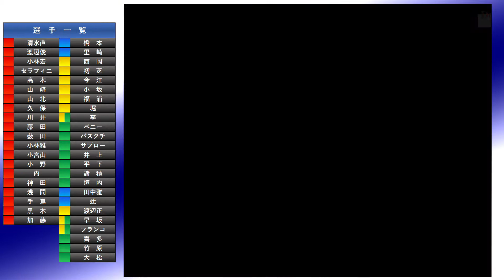【プロスピ2・マリーンズ】登場時の専用選手紹介集【2005年】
【選手紹介集の再生リスト】

【収録選手】
「千葉ロッテマリーンズ」
投手
捕手
22 里崎智也、33 橋本将、39 田中雅彦、45 辻俊哉
内野手
1 小坂誠、4 フランコ、5 堀幸一、6 初芝清、7 西岡剛、8 今江敏晃、9 福浦和也、36 李承燁、40 渡辺正人、68 早坂圭介
外野手
0 諸積兼司、3 サブロー、10 大松尚逸、24 平下晃司、25 竹原直隆、38 垣内哲也、43 バスクチ、44 喜多隆志、47 井上純、50 ベニー